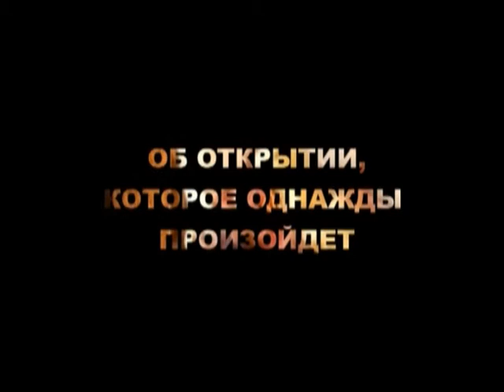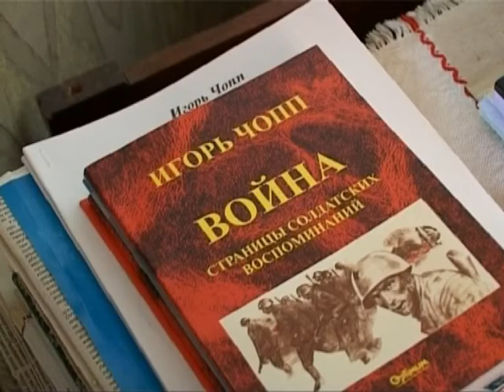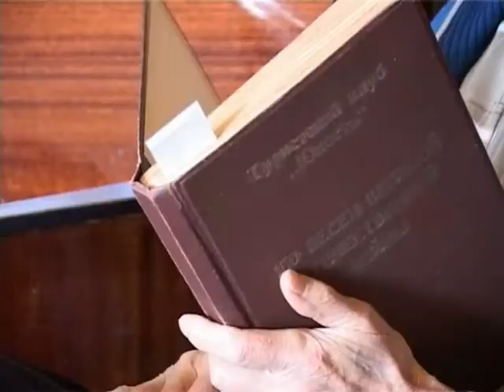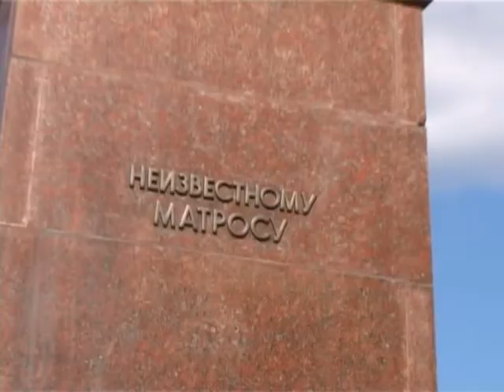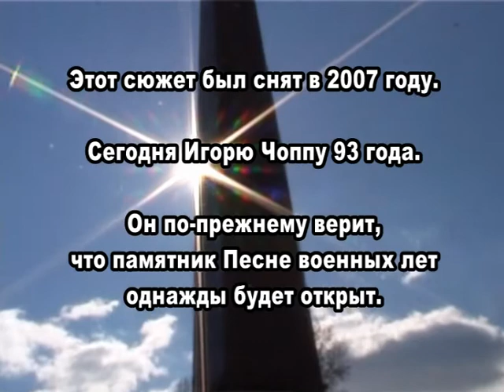Памятник Песне военных лет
Фильм рассказывает о мечте ветерана, Игоря Леонидовича Чоппа, 1921 года рождения. Вот уже 40 лет он пытается воплотить в жизнь идею установки памятника Песне военных лет.